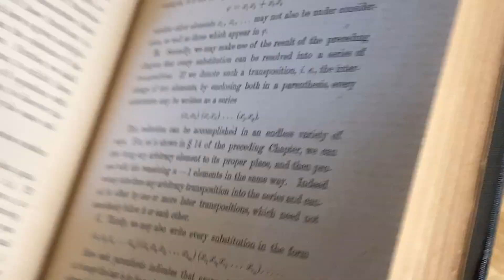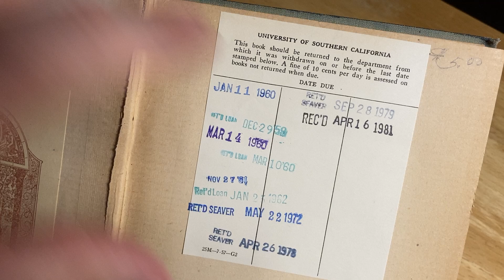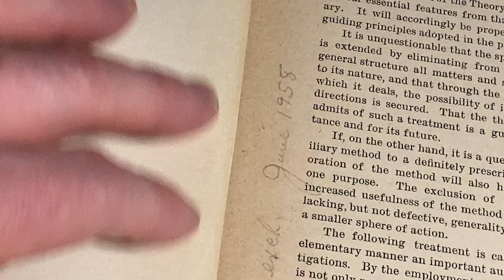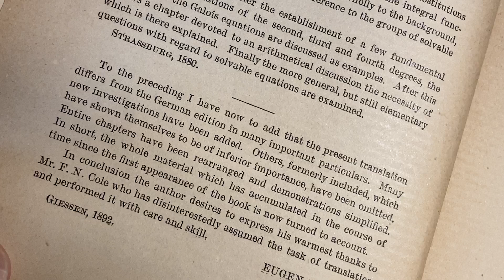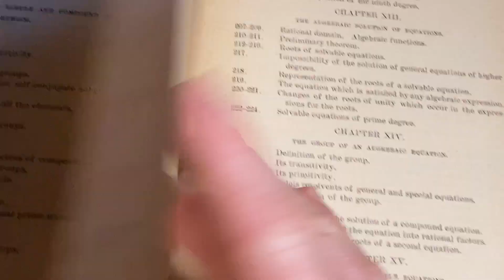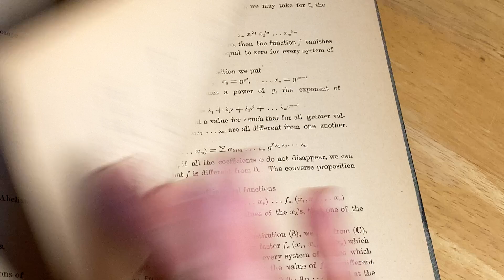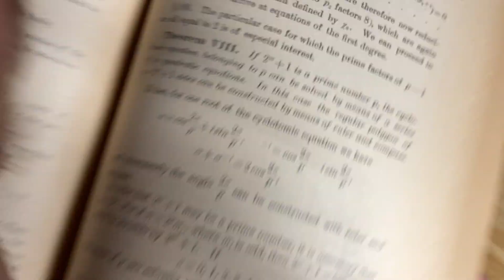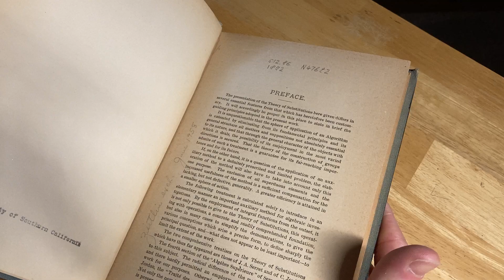The Math Book No One Talks About (1892 Edition)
This is one of my old math books. It is super rare and is from 1892. It is titled Theory of Subsitutions and it was written by Netto.

Here it is
Signed copy of the book